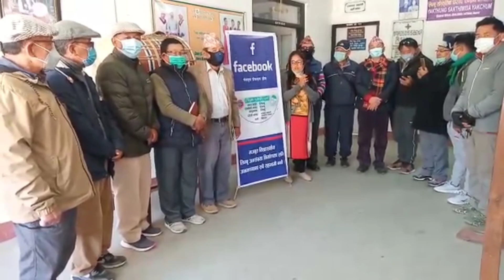आदिवासी लिम्बू समुदायमा राष्ट्रिय जनगणनाको फेस्बुक प्रोफाइल सेट गर्न जोडदार माग ।